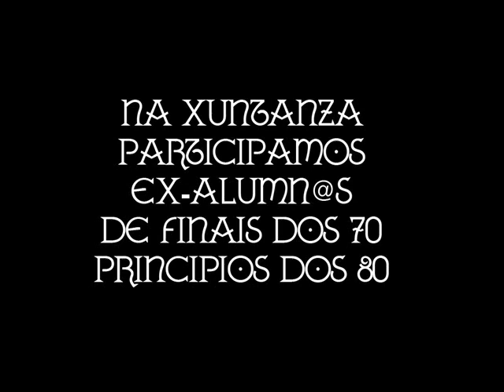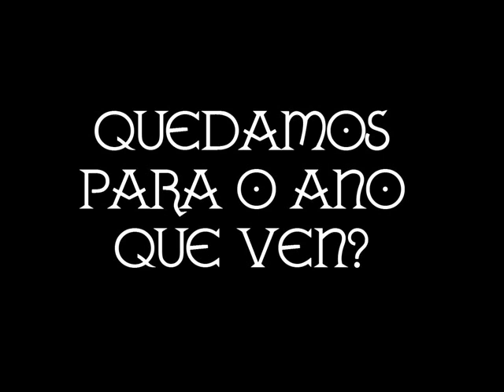Xuntanza I.E.S. Arcebispo Xelmírez 2009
11/12/2009
Ex-alumnas e ex-alumnos do IES Arcebispo Xelmírez, dende mediados década dos 70 ate mediados década dos 80. Algúns levabamos case que 30 anos sen nos ver.
Para o vindeiro ano, quedamos de novo.